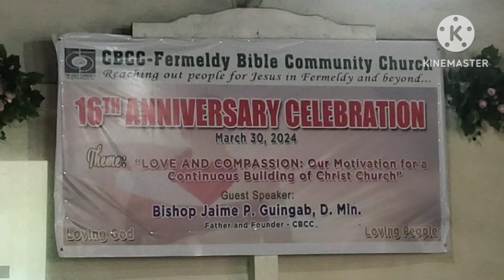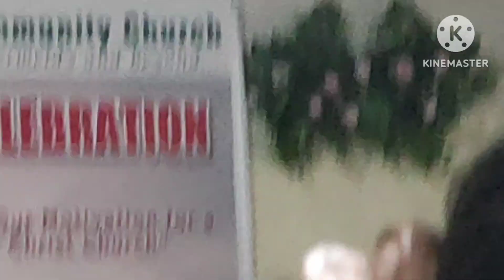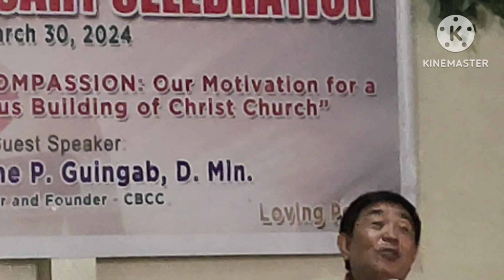16 anniversary CBCC Fermeldy